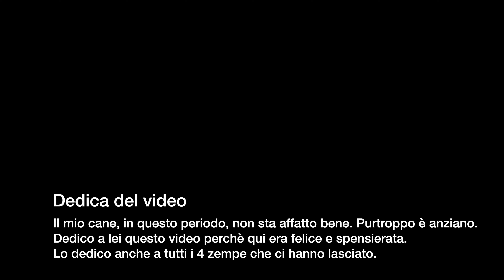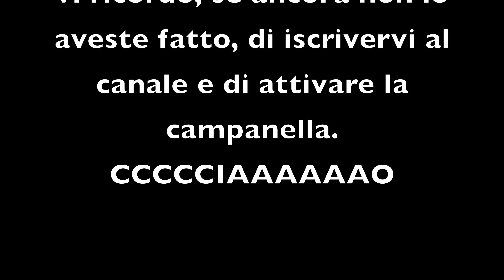Giro attorno al Lago dello Zoccolo 2° episodio 4K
Ecco a voi il secondo ed ultimo episodio della saga.

Se vi siete persi il primo, niente paura. Durante il video troverete il link per tornarci.

Buona visione.

Amo viaggiare; viaggiare arricchisce la mente. Non importa dove vai, l'importante è andare.

Mi volete seguire in tutte le mie avventure e sapere in ANTEPRIMA dove sto andando e dove farò i video che poi vedrete sul canale?
Niente di più facile:
Se hai PACER: AvventureAllaPortataDiTutti
Se hai Instagram: Avventureallaportataditutti
Se hai Twitter: AvvenuteAllaPortataDiTutti
Se hai Facebook: AvventureAllaPortataDiTutti
Seguimi!
Il sito web dove pubblico anche fotografie dei miei viaggi (ed anche i video che carico qui sopra): viaggiandoo.it

PS: questo elenco è in continuo aggiornamento quindi ti consiglio di darci SEMPRE un'occhiata per vedere se sono raggiungibile anche altrove! Se vuoi, suggeriscimi anche dove potrei iscrivermi e non l'ho ancora fatto. I suggerimenti SONO SEMPRE BEN ACCETTI!

Tutto questo è possibile grazie al mio lavoro. Ho un agriturismo, vi lascio il link al sito se voleste venire a trascorrere le vostre ferie e così a finanziarmi, sempre ben accetto!!! :)